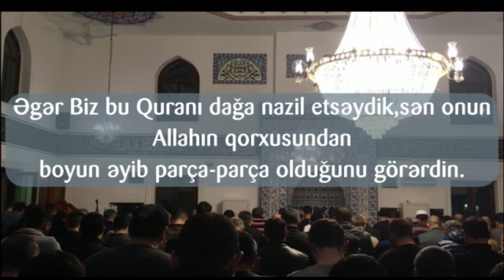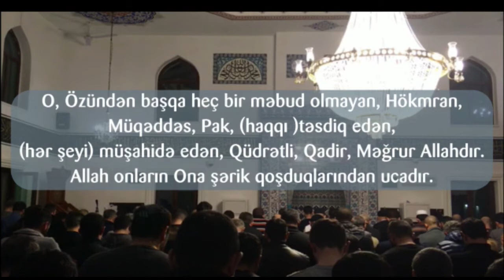Həşr surəsi 20-24